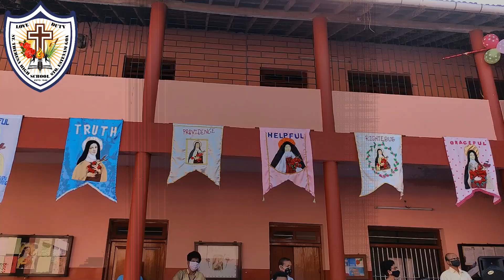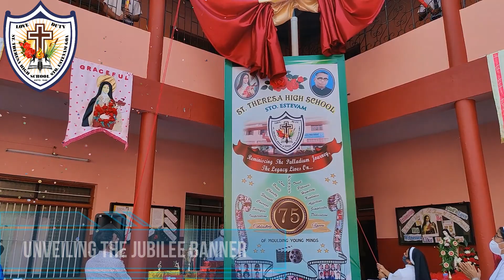Palladium Jubilee and Birthday celebration of Sir Menino Alberto Da Costa